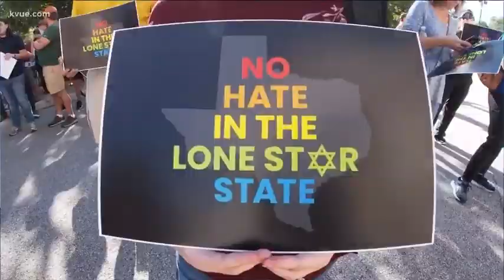Austin: "Rally for Kindness" Held in Response to Recent Hate Speech